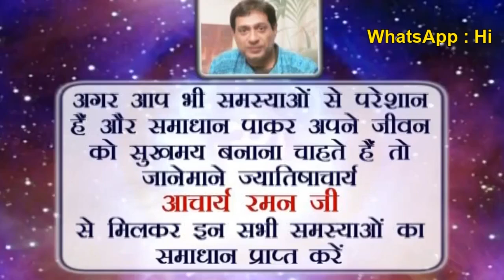Moon in 11th House l Famous Astrologers in Delhi NCR, India l moon in different houses